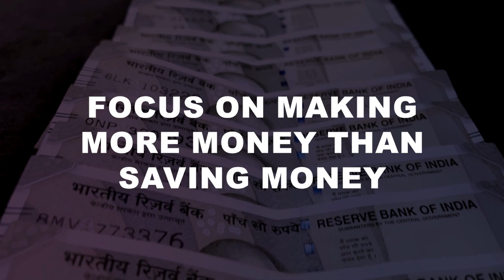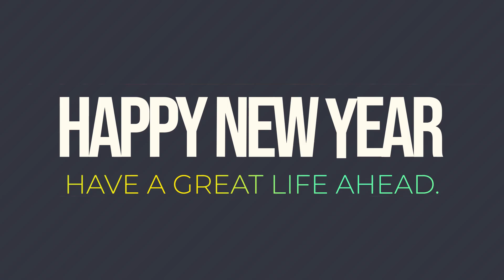Supercharge Make Your Best Year: 5 Life-Changing Tips | Coach Bhavin J. Shah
Supercharge Your Year: 5 Life-Changing Tips from Coach Bhavin J. Shah

In this video, I'm sharing 5 tips for your best year. These tips will help you reach your goals and live a fulfilling life.

There's no doubt that 2023 is going to be a great year. But to make it truly amazing, you need to put in the effort. In this video, I'm sharing five tips that will help you achieve your goals and live a fulfilling year. From setting realistic goals to staying positive and trusting your gut, these tips will help you achieve your best year yet!